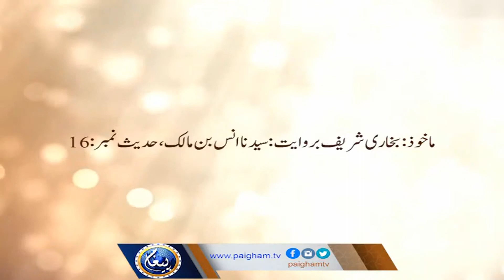Hadees in Urdu 310 HD1080p / ایمان کے میٹھے پن کا ذائقہ دینے والی 3 عادات